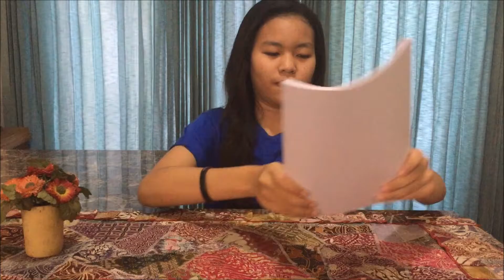Chinese Civil War William A, Eldwin, Dianti 9B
Bulletin News
Chinese Civil War
History Editorial Video
Eldwin Sanantha, William Alexander, Dianti Maharani 9B
Sekolah Bogor Raya